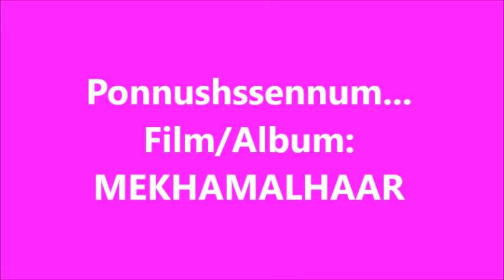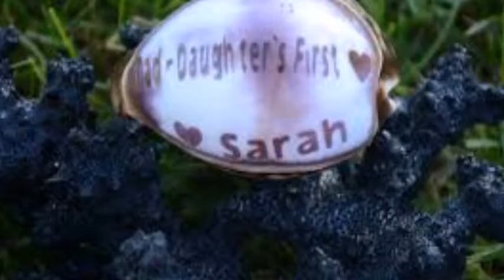Ponnushssennum....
ONV Kurup lyrics